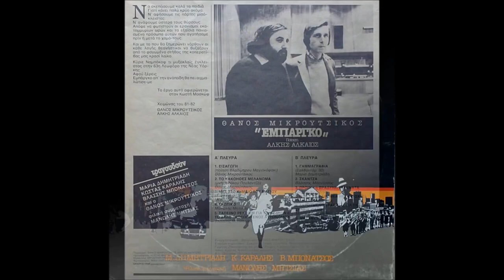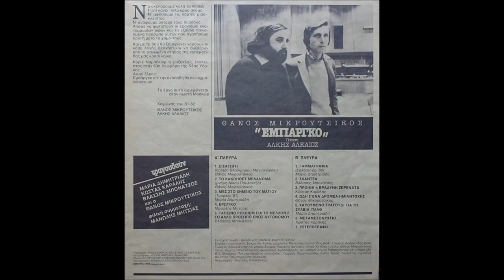Κακόηθες Μελάνωμα - Θάνος Μικρούτσικος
Σε παίρνει για ταξίδι μια σειρήνα
και μια πικρία μας ματώνει ανείπωτη.
Tη σκοτεινή σου μελετάμε πείνα
καχύποπτοι, ανύποποι και ύποπτοι.

Στην Πέργαμο και στη Μπαστιά,
δίδυμα πάνε φορτηγά
κι ένα ιπτάμενο δελφίνι
στον Πόρο και στη Σαντορίνη.
Τα ναύλα μου πως ν’ αγοράσω
τώρα που απόμεινα στον άσσο.

Στο μέτωπο τριγύρω στις ραβδώσεις
μια μύγα παίζει ως κορασίδα άπορη.
Οι φίλοι σ’ επισκέπτονται με δόσεις
παράφοροι, ανυπόφοροι κι αδιάφοροι.

δίδυμα πάνε φορτηγά
Απόψε πρέπει να προφτάσω
γιατί αύριο θε να σε χάσω.

Ιωνικές κολώνες σε μαγκώνουν
και σου χαρίζουν τιμωρία άδικη.
Σ’ αυτή την άσπρη πρέσσα δε γλιτώνουν
διάδικοι, υπόδικοι, κατάδικοι.

δίδυμα πάνε φορτηγά
Τα ναύλα μου δε θα αγοράσω
γιατί απόμεινα στον άσσο.

Μέχρι να αρχίσεις, μέχρι να τελειώσεις
το πρόσωπό τους αποστρέψανε άφωνοι
οι φίλοι και γελούν στις συγκεντρώσεις
μεγάφωνοι, μικρόφωνοι, παράφωνοι.

δίδυμα φτάνουν φορτηγά
Κι εγώ απόψε θα σε χάσω
και αύριο θα σε ξεχάσω.

Μουσική: Θάνος Μικρούτσικος
Στίχοι: Άλκης Αλκαίος
Άλμπουμ: Εμπάργκο/1982